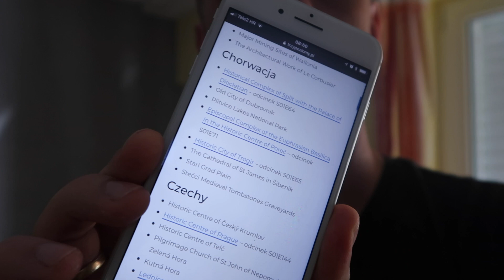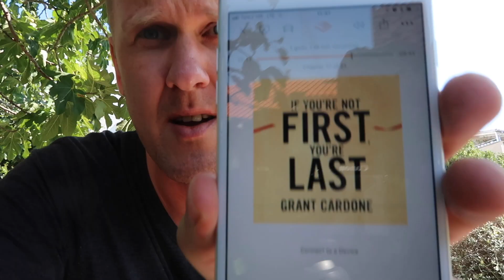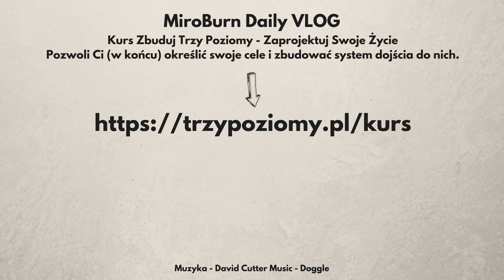JAK ZNALEŹĆ CZAS I PIENIĄDZE NA PODRÓŻE (dużo linków i szczegółów)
ⓘ S3E239 - 27 sierpnia 2018 - Nin/Sibenik

▸ Książka Sell or Be Sold
▸ Książka If You're Not First, You're Last
▸ Książka The Personal MBA
▸ Książka How To Get Rich

▸ Zapomniałem, ale ważne - Książka - The Millionaire Fastlane

▸ The Best Damn Sales Book Ever

▸ The $100 Startup
▸ The 22 Immutable Laws of Marketing

ⓘ Muzyka: David Cutter Music - Doggle